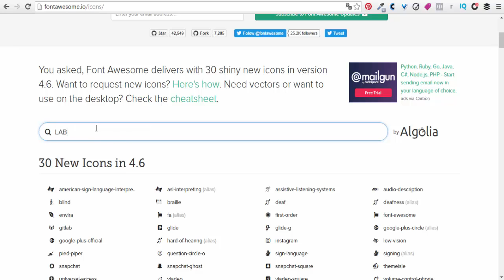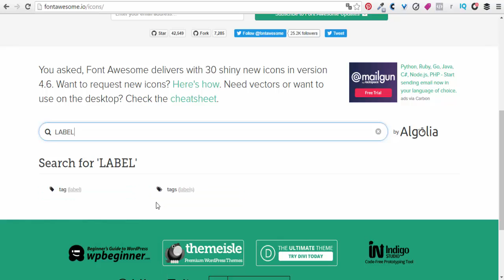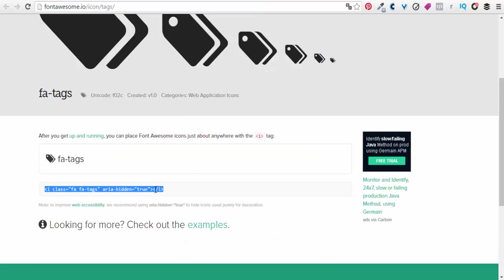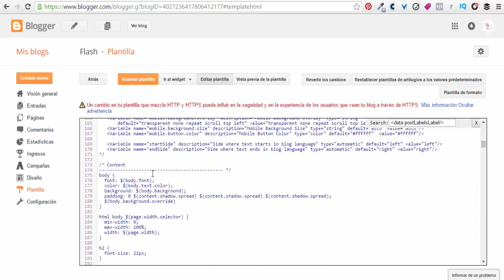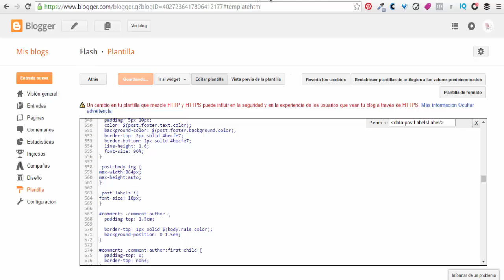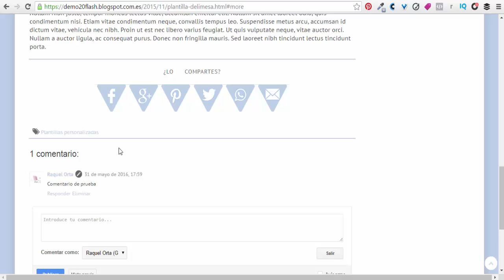Cambiar el enlace de etiquetas por iconos en Blogger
Aprende a cambiar enlaces en Blogger por iconos de Font Awesome.

Estos cambios los aplicaremos en el footer del post, pero puedes hacerlo en cualquier parte de tu blog donde lo necesites.